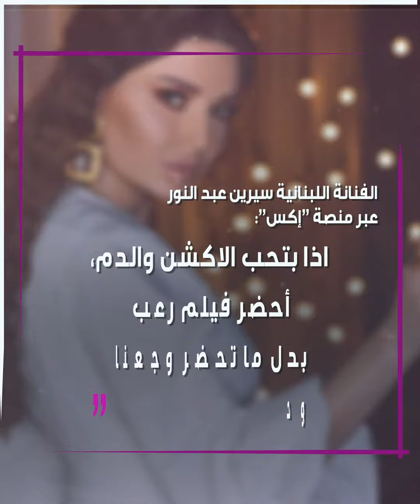فنانة لبنانية تشن هجوماً "حاداً" على المنادين بتدخل بلادها في الحرب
سيرين_عبدالنور تهاجم كل من يطالب لبنان التدخل في الحرب وتتلقى ردا "جارحا".. تعرف على التفاصيل!

كيف ترى رأي الفنانة سيرين عبد النور؟